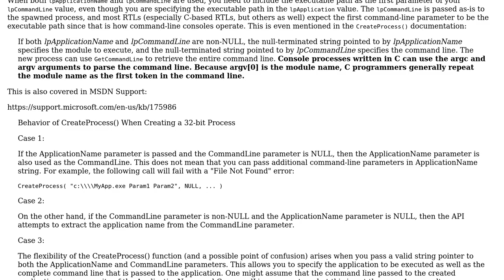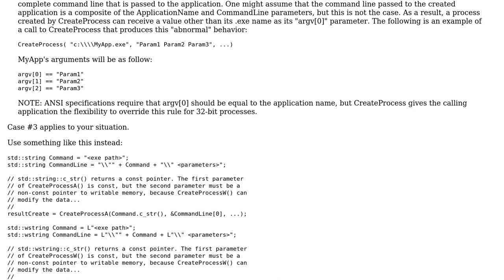C++ Winapi CreateProcess issue with command line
With thanks & praise to God, and with thanks to the many people who have made this project possible! | Content (except music & images) licensed under CC BY-SA | Music | Images & others | With thanks to user Remy Lebeau user ProtectedVoid and the Stack Exchange Network Trademarks are property of their respective owners. You are responsible for your own actions.